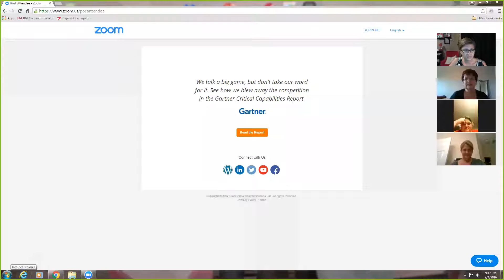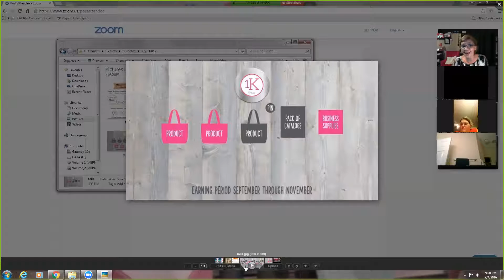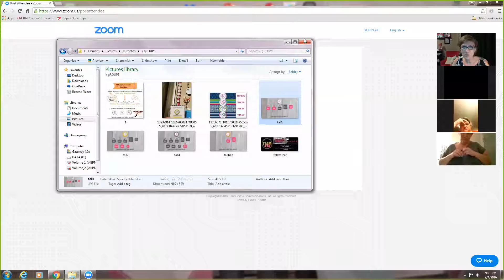Special Team Call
Thank you Sharon Lamvik for joining us and sharing your heart with our team